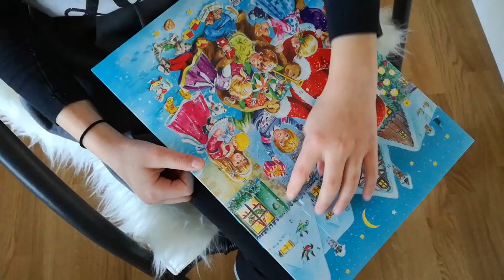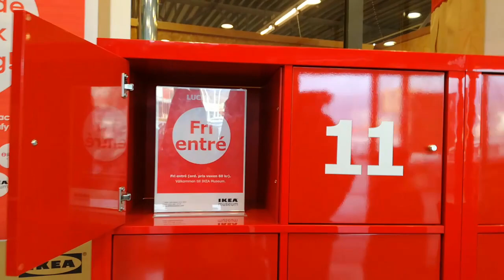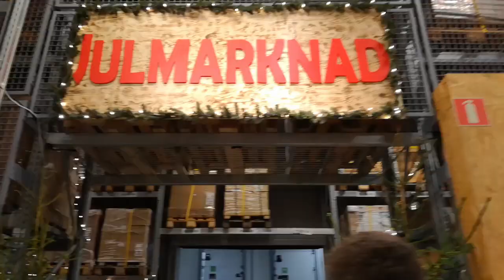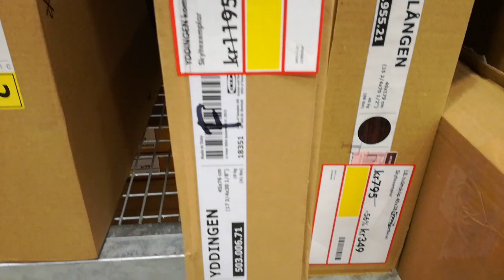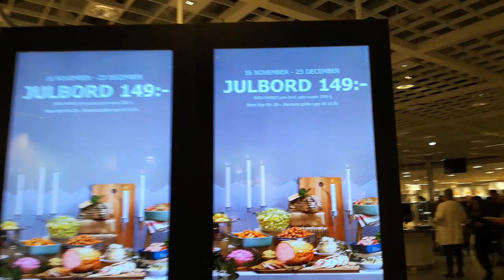Ikea, Ikea Fynd, Almhult, Julbord, Szwecja WpogoniZaMarzeniami VLOGMAS #03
Odliczajcie z nami czas do swiat :-) 24 dni z życia polskiej rodziny w Szwecji...
Witamy na kanale W pogoni za marzeniami, jesteśmy polska rodzinka obecnie mieszkającą  w Szwecji. Jeśli jesteście ciekawi jak nam się tutaj żyje zapraszamy do naszego świata...

To nasz pierwszy vlog, wiec bądźcie wyrozumiali :-)
Pozdrawiamy
Izabela & Tomasz :)